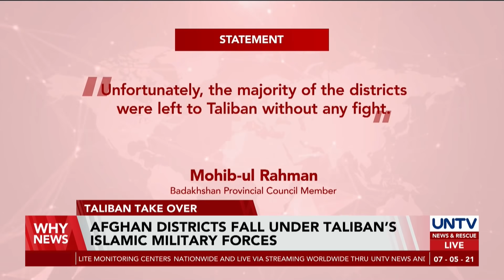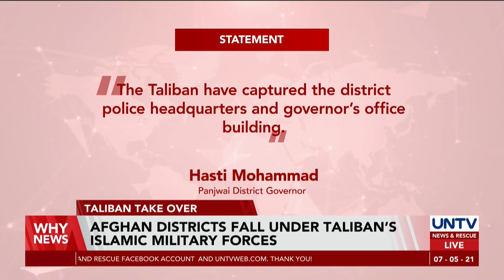Afghan districts fall under Taliban’s Islamic military forces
Hundreds of Afghan security forces flee across to Tajikistan, as the Islamic military forces of Taliban seize power in various Afghan districts.